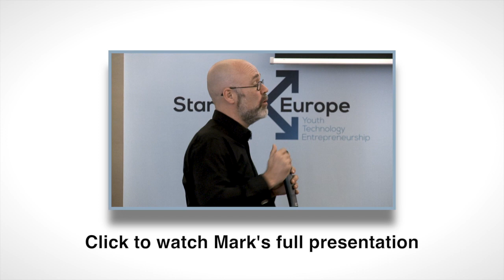Digital literacy: an interview with Mark Surman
StartUp Europe -- a collaboration between the Lisbon Council and Telefónica -- hosted a Deep-Dive on Digital and Web Literacy in May 2013. Organised in partnership with Mozilla Foundation, the roundtable highlighted the need not only to advance digital skills as a way to respond to the unemployment crisis among Europe's young but also to give citizens the tools they need to become active participants on the web.

In this interview, Mark Surman, executive director of Mozilla Foundation, summarises his keynote speech in which he explained how the open nature of the Internet needs digitally-savvy participants who can actively shape its content.